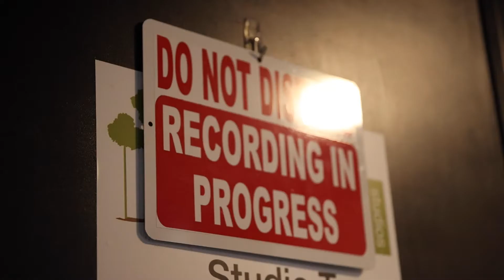The DO THE DAMN THING Team in Action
How I Can Help You Below:

Need help with your story?
Want to know more about how we could help you make 7 figures in your business? Come talk to us to learn more about our programs, and upcoming events

Check out our podcast, BUILD THE DAMN THING, on iTunes, Spotify, iHeartRadio OR just

There was no magic bullet for coast-to-coast business and sales strategist, Tiffany Largie. She went from being a single mom to building three six-figure businesses, and on to a seven-figure business by the age of 30. Tiffany began with no capital but sheer hard work and determination. Today she helps people create the income, influence, and impact they dream of. She's the creator of Onwards to Freedom, a group that offers business training and support to idea-driven entrepreneurs. She speaks around the world on sales strategy, entrepreneurship, and profit-building. She has dedicated her life to end small thinking worldwide.